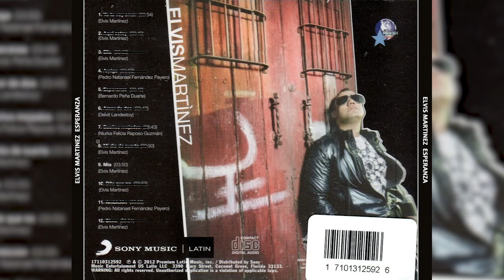Elvis Martinez - Mia (Audio Oficial) álbum Musical Esperanza - 2012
Desde Todo El Territorio Nacional Y En El extranjero, Elvis Martinez Martinez Acabando!